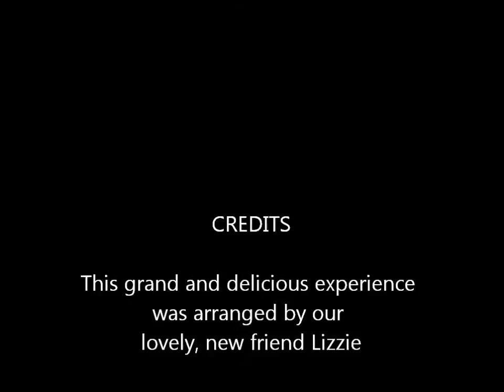Gusto at Sky City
Dinning at the chef's table